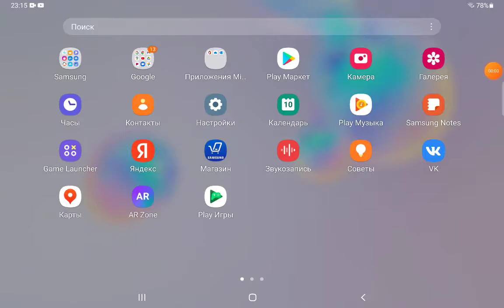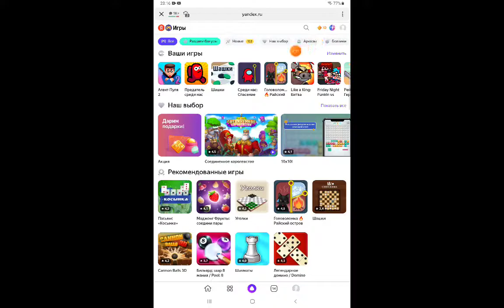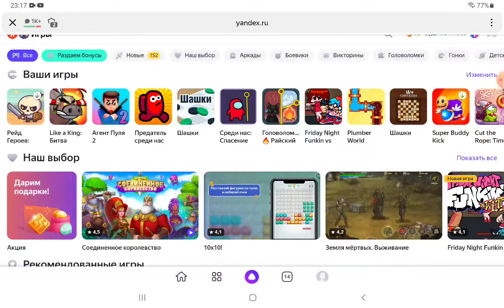показиваю 5 любимих игры в Яндаксе